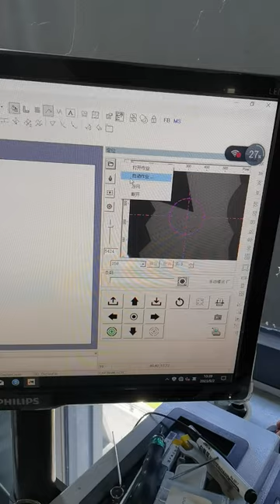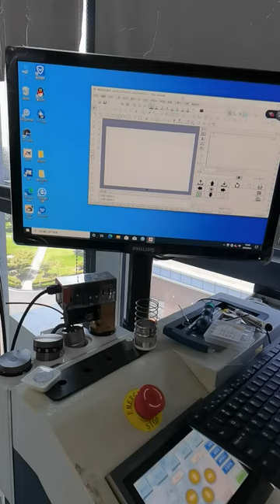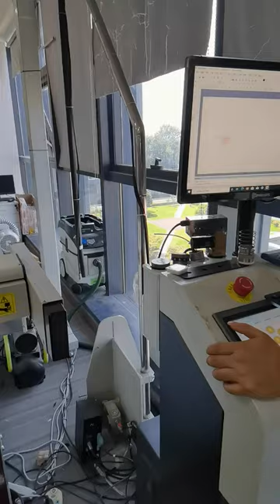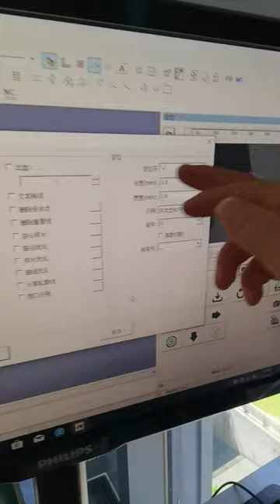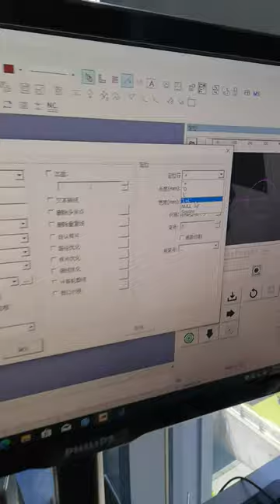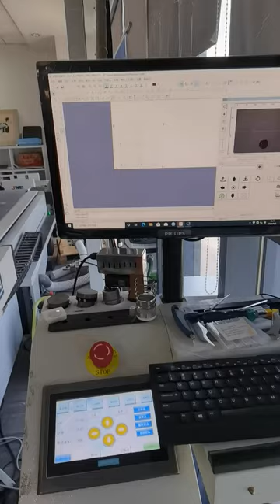上海办公室-4